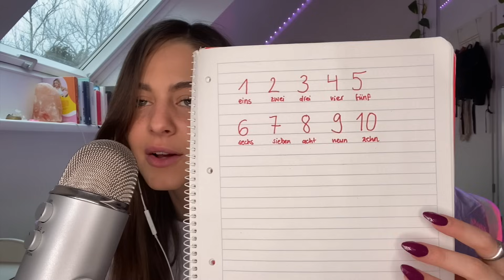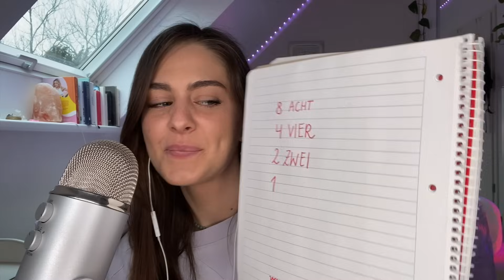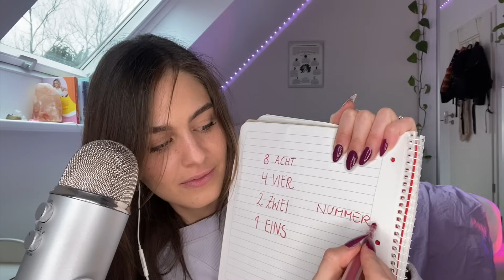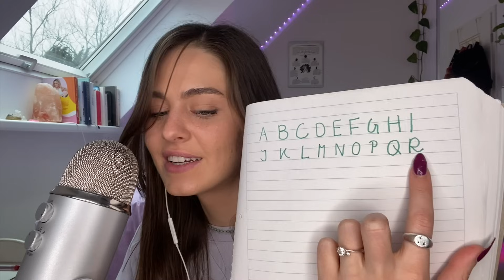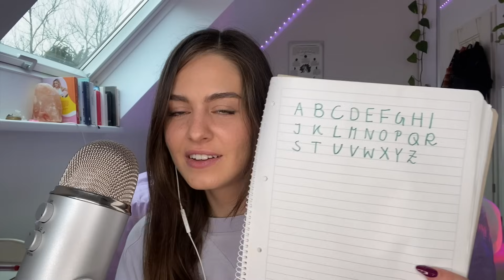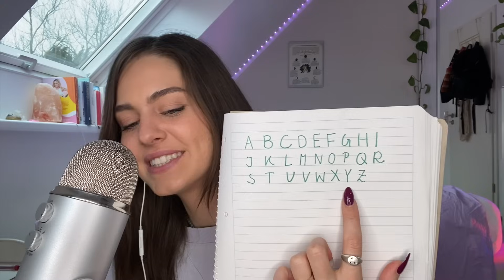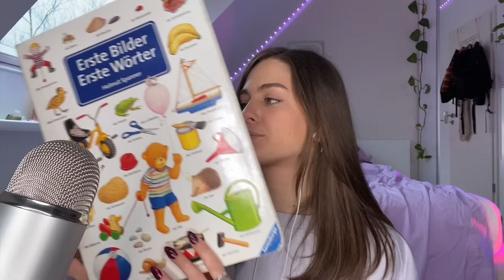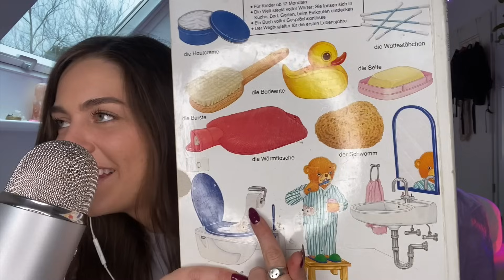ASMR teaching you german basics :)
hi friends how are u??
i am spending my last weeks here in México so this video got prefilmed back in germany :)
i was requested to do a video like this since a long time so i hope you enjoy my first german lesson in ASMR :)
luv u

✧ personal tik tok ✨asmr tik tok (i hope to post more soon)

🌜If you want to support me and help the channel🌜

🌛 FAQ 🌜
✧ when is your birthday? may 31st 1997
✧ what equipment do you use? iphone 11 front camera and blue yeti mic